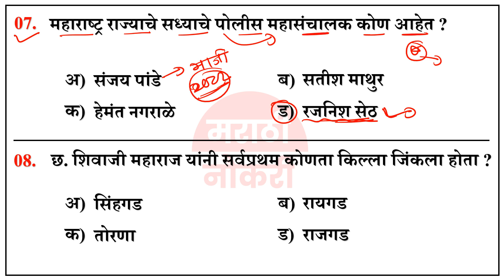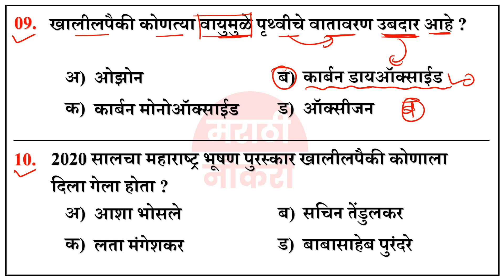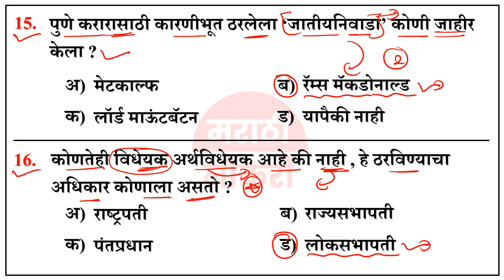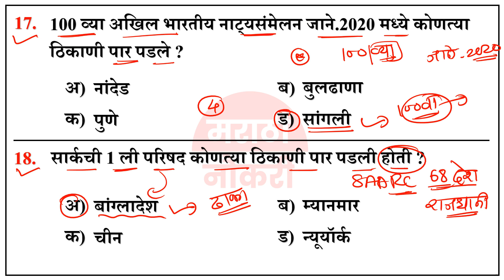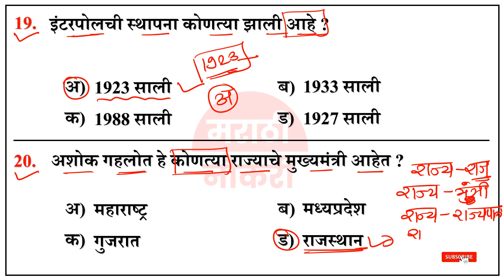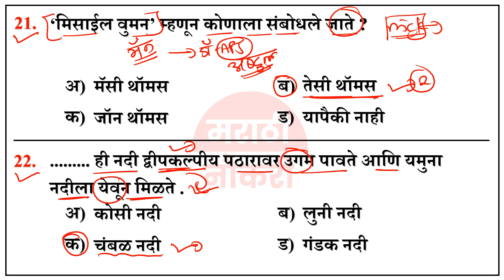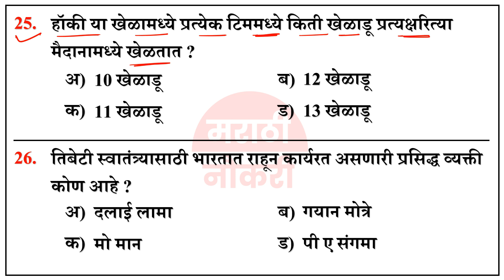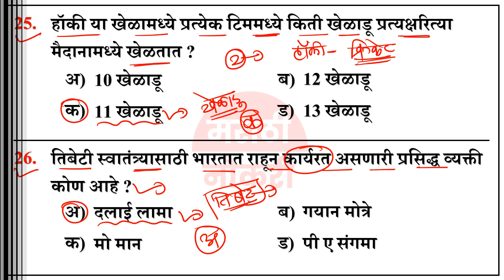नागपूर SRPF पोलीस शिपाई भरती 2021 पेपर संपूर्ण विश्लेषण | Nagpur SRPF 2021 Police constable Paper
Gk Questions Marathi Police Bharti Questions| Talathi Bharti Gk Questions And Answers Marathi Naukri

Police Bharti 2023 Questions Papers | Pune Police Bharti 2021 Question Papers | पोलीस भरती

Maharashtra Police Bharti 2022 Question Paper | IMP GK Questions | पोलीस भरती 2022 | प्रश्नसंच

फ्री Mock Test सोडविण्यासाठी लिंकवर क्लिक करा.